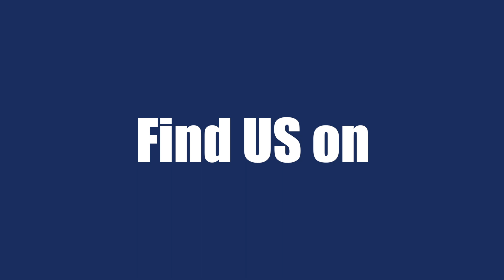A Quick introduction to Design Patterns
Welcome to our comprehensive series to understanding the fundamentals of Design Patterns! 🎉 If you're a software developer, engineer, or aspiring programmer, this video is the perfect starting point to dive into the world of design patterns and enhance your software development skills.

🔍 Table of Contents:

0:20 - Introduction to Design Patterns
0:51 - Difference between Software Architecture & Design Pattern
1:41 - Relation between Software Architecture & Design Pattern
2:03 - Types of Design Patterns
2:42 - What is next?

🌟 What are Design Patterns?
Design Patterns are proven solutions to common software design problems. They provide a structured approach to creating robust, flexible, and maintainable code. By learning and implementing these patterns, you can significantly improve the quality and efficiency of your software projects.

In this introductory tutorial, we'll understand the difference between design pattern & Architecture.

Design patterns  are important in modern software development so this series. Understanding the three main types of design patterns: Creational, Structural, and Behavioral. Real-world examples of popular design patterns you will find in next videos of this series.

🚀 Why Learn Design Patterns?
Mastering design patterns is crucial for anyone serious about becoming a proficient software developer. Whether you're working with object-oriented programming languages like Swift, Java, C++, Python, or JavaScript, design patterns provide a universal language for communicating and collaborating on software projects.

Computer Science or Software Engineering Students.
Beginner and intermediate-level developers looking to level up their coding skills.
Software architects and professionals seeking to enhance their design knowledge.
Anyone curious about the principles behind creating efficient and scalable software solutions.

🔔 Stay Updated with the Latest Content!

Venu Gopal Tewari is an IT professional & Mentor with more than a decade of industry experience. He is Member of Global Network of Enterprise Architecture Professionals and currently serving as Project Head & System Solution Architect. He has a rich experience of Mobility Solutions, IT Training, Business & Pre-sales and in-depth understanding Enterprise Architecture Frameworks.
For the past 2 years, Venu Gopal Tewari has been actively sharing content on YouTube, LinkedIn, Facebook and Twitter.
An alumnus of the world class companies as Wipro & Wipro Digital he also provides Consulting/Advisory services to Startups on a need basis.

वेणु गोपाल तिवारी एक आईटी पेशेवर और मेंटर हैं, जिनके पास उद्योग के एक दशक से अधिक का अनुभव है। वह एंटरप्राइज आर्किटेक्चर प्रोफेशनल्स के ग्लोबल नेटवर्क के सदस्य हैं और वर्तमान में प्रोजेक्ट हेड एंड सिस्टम सॉल्यूशन आर्किटेक्ट के रूप में कार्यरत हैं। उनके पास मोबिलिटी सॉल्यूशंस, आईटी ट्रेनिंग, बिजनेस और प्रीसेल्स का समृद्ध अनुभव है और एंटरप्राइज आर्किटेक्चर फ्रेमवर्क को गहराई से समझने का अनुभव है।
पिछले 2 वर्षों से, वेणु गोपाल तिवारी सक्रिय रूप से यूट्यूब, लिंक्डइन, फेसबुक और ट्विटर पर सामग्री साझा कर रहे हैं।
वह हर हफ्ते अपने YouTube चैनल पर वीडियो पोस्ट करता है, जहां वह सॉफ्टवेयर आर्किटेक्चर, डिजाइन पैटर्न, नौकरी/करियर और जीवन में कैसे आगे बढ़ें, के बारे में बात करता है। विप्रो और विप्रो डिजिटल के रूप में विश्व स्तर की कंपनियों का एक योगदानकर्ता आवश्यकता के आधार पर स्टार्टअप्स को परामर्श / सलाहकार सेवाएं प्रदान करता है।